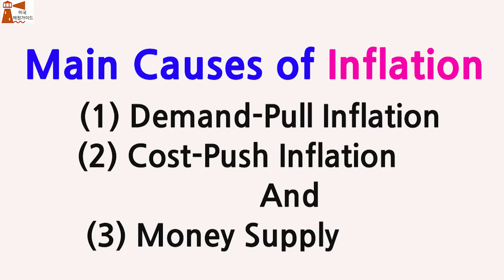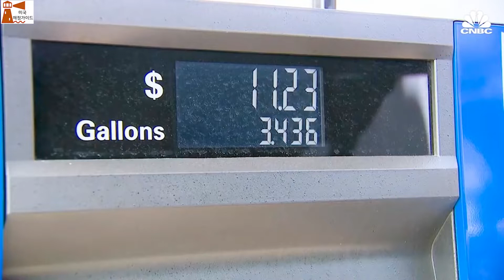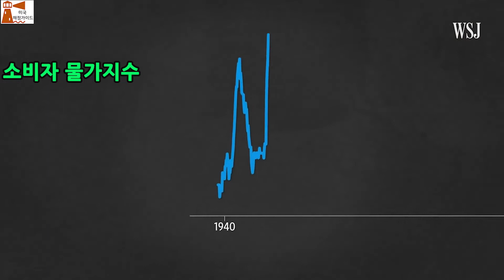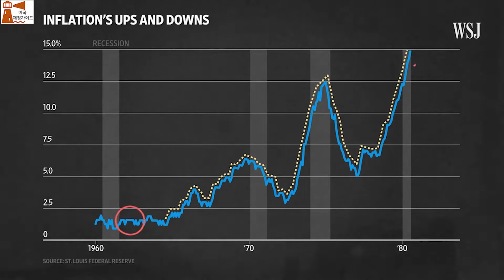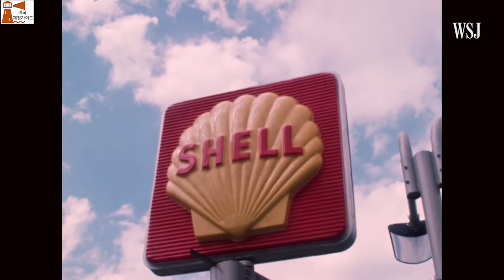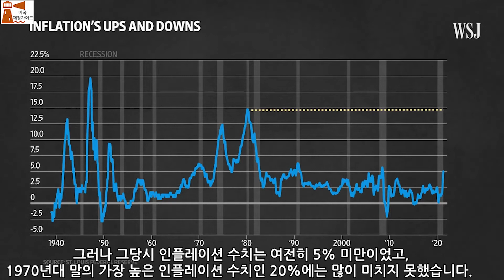11-5. 인플레이션이 현실로 다가오면 [미국재정가이드]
주류사회 전문가들로부터 인플레이션에 대해 알아보겠습니다.
인플레이션은 정해진 기간 안에 상품과 서비스의 가격이 상승하는 비율을 말합니다.  전통적인 경제학은 인플레이션에 두 가지 주요 원인이 있다고 말합니다.  1. 수요 견인 인플레이션 (demand-pull inflation)과 2. 비용 인상 인플레이션 (cost-push inflation).  그러나 일부 경제학자들은 3. 통화 공급 (money supply)의 증가를 인플레이션의 또 다른 주요 원인으로 보고 있습니다.

요즘 모든 사람들이 인플레이션에 대해 이야기 하고 있습니다.  최근 들어 모두의 입에 오르내리는 말인데 지나온 역사를 한번 되돌아 봅시다.  1970년 대 Great Inflation 은 1960년대 정부 지출에 뿌리를 두고 있습니다.  당시 존슨 대통령이 베트남 전쟁을 확대하고, Great Society 정책을 시작하면서 소비자 물가가 오르기 시작했던 것이었습니다.  그러나 두 자릿수 인플레이션으로 유명한 시기는 닉슨 대통령이 취임하고 나서 였습니다.  1970년대 후반, 카터 대통령이 폴 볼커를 연방준비제도이사회 의장으로 임명하고 나서야 비로소 Great Inflation 이 사라지기 시작했습니다.

오늘날 우리는 현재의 인플레이션 조짐과 1970년대 Great Inflation 기간 사이에 몇 가지 분명한 유사점은 볼 수 있습니다.  우선 1970년대와 마찬가지로 가격이 상승하고 있습니다.  그리고 연준 (FED) 은 통화 공급을 늘렸고 정부 지출은 증가했습니다.  그러나 오늘날의 인플레이션을 1970년대의 인플레이션과 직접 비교하는 것은 정확하지 않습니다.  연준은 오늘의 인플레이션이 일시적이라는 기조를 계속 고수하고 있습니다.  그러나 연준은 예상보다 빠른 지난 6월 16일에 금리를 앞으로 2023년 말까지 점진적으로 인상할 것이라고 신호를 보냈습니다.

그럼 우리는 지금 1960년대 후반과 1970년대의 인플레이션의 소용돌이로 돌아가고 있는건가요? 아니면 연준이 주장하는 일시적인 현상인가요?  자세한 내용의 이해를 위해 영상을 끝까지 시청해 주시기 바랍니다.